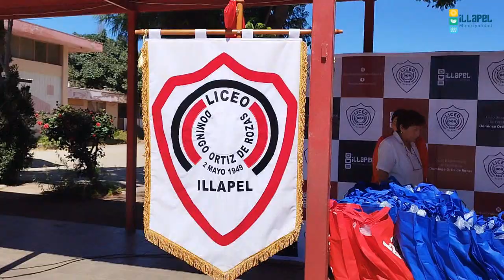CULMINA ENTREGA DE MALETINES ESCOLARES 2024 ESCUELA CAMILO HENRÍQUEZ Y LICEO BICENTENARIO DOR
Un total de 4.200 estudiantes desde pre-kinder hasta cuarto medio, pertenecientes a las 22 escuelas y liceos bajo administración municipal, se encuentran recibiendo maletines escolares de forma gratuita.

El aporte, que se entrega tradicionalmente en los últimos años en la comuna, permite reducir el gasto que deben realizar los padres, madres y apoderados de los estudiantes illapelinos y, por otra parte, también les permitirá contar con los insumos necesarios para las actividades en aula.

En las actividades estuvo presente el alcalde Denis Cortés Aguilera, junto al Jefe del Departamento de Administración de Educación Municipal, Carlos Rodríguez; Concejales de la comuna y las comunidades educativas de los establecimientos educacionales de la Escuela Camilo Henríquez de la localidad de Canelillo y del Liceo Bicentenario de Excelencia Domingo Ortiz de Rozas, quienes se encuentran en proceso de mejoramiento del establecimiento educacional a través del “Proyecto de Mejoramiento Energético y de Infraestructura Térmica” conforme con el programa Mejor Escuela en la Región de Coquimbo, con un monto que asciende los 500 millones de pesos.

Los lineamientos de la actual administración municipal, es el fiel compromiso con la educación pública como un eje fundamental en el desarrollo social de la comuna.